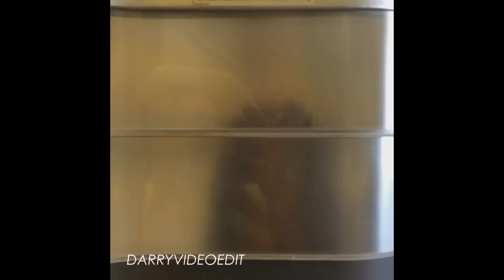Little Mix at the airport [Keeping up with Little Mix]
Little Mix are excited in the airports...